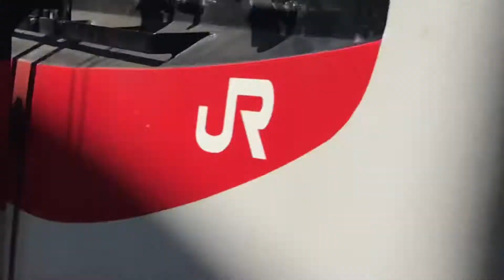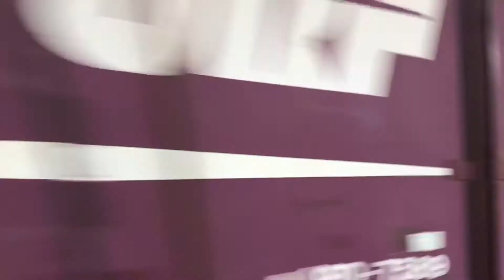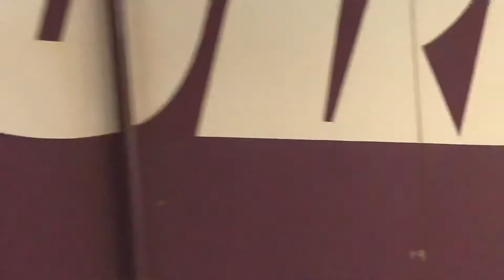千葉の貨物と試験車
2018~2019に撮った貨物や試験車たち